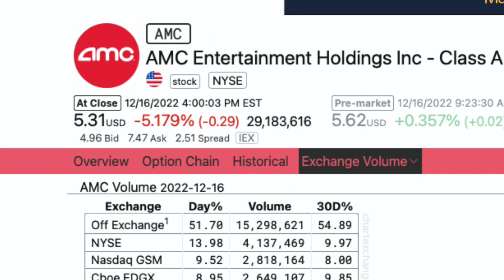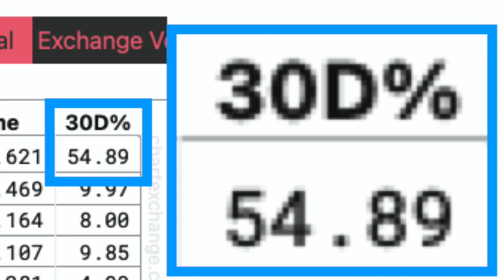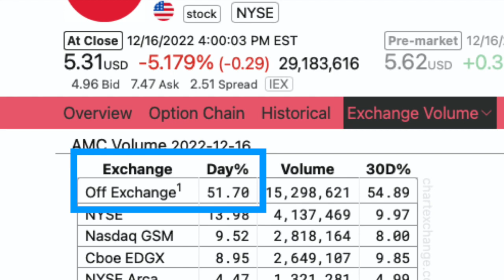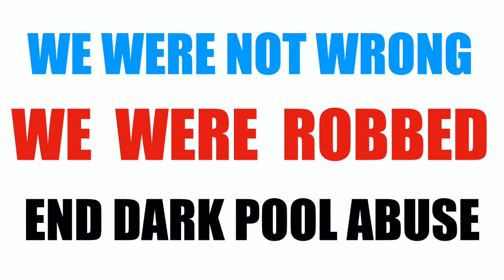AMC DARK POOL VS. 1992 DREAM TEAM - WHO WOULD WIN?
About 55% of AMC Stock Purchases the last 30 days have gone through the Dark Pools instead of the regular stock exchanges.

I believe this robs AMC of buying pressure and keeps the price of AMC artificially low, which in turns keeps on depressing our price as it looks like it isn't moving upward.

So how do you visualize 55% of buying pressure being taken away? How about if you took away 55% of the scoring from the 1992 USA Basketball Dream Team? Would they still have won gold at the 1992 Olympics?

Check it out and see for yourselves.

Russell Corey

Adam Aron
AMC
Disney
Disneyland
Disneyworld